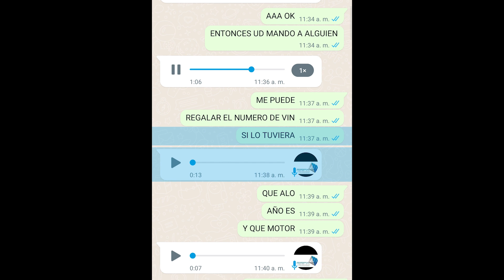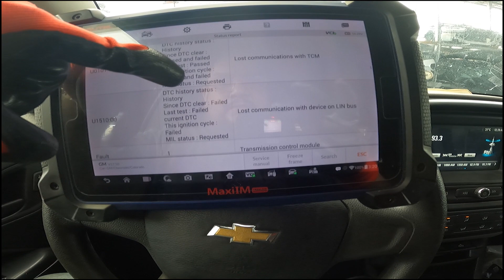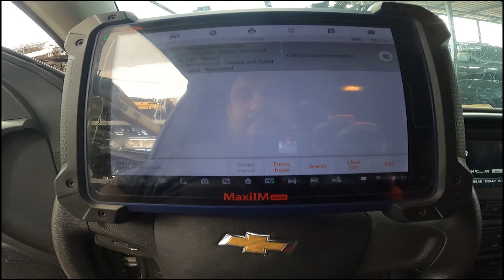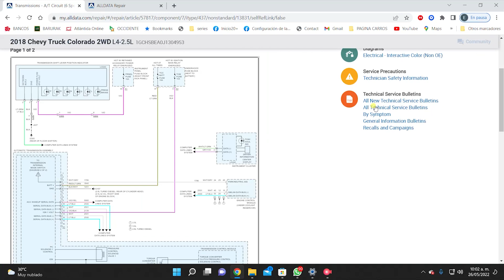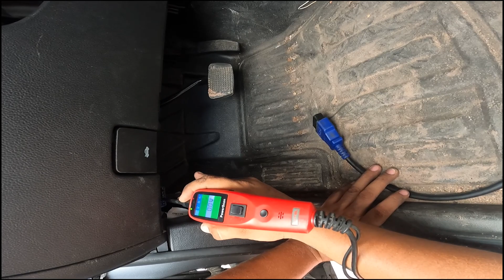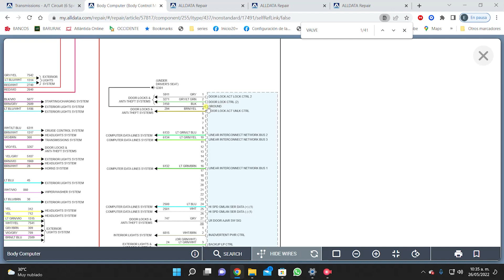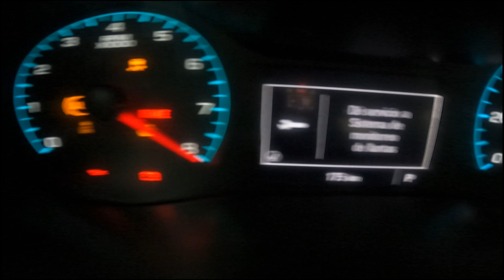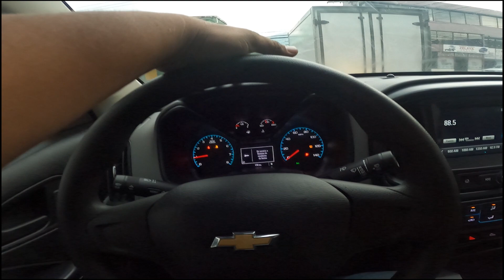LE SACARON MUCHO DINERO💰 A ESTE CLIENTE Y AL FINAL NO LE RESOLVIERON😒 CHEVROLET COLORADO TRANSMISION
2 AÑOS ESTUVO RECORIENDO TALLERES ESTE CLIENTE Y NADIE LE PODIA RESOLVER